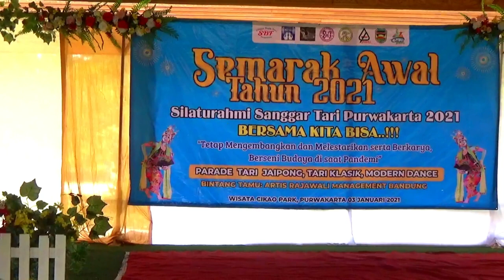KIJANG DANCE JAIPONG DANCE SANGGAR PITALOKA - PURWAKARTA SUNDA CULTURE, WEST JAVA INDONESIA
Sampurasun
Jaipong Dance Sundanese Culture West Java Indonesia, let's love and preserve it
TARI JAIPONG TARI KIJANG SANGGAR PITALOKA - PURWAKARTA